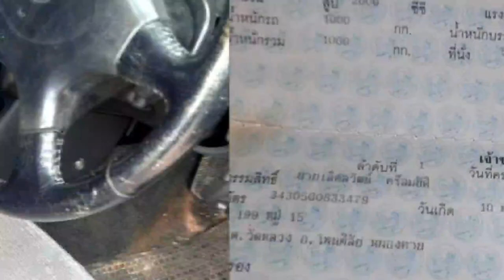toyota corona ราคา💥คุ้มค่าน่าใช้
1995 Toyota Corona

฿45,000

ยังขายอยู่ครับรถใช้งานปกติเล่มพร้อมโอนเกียออโต้ระบบเช็นทรัลล็อคกุญแจรีโมทสนใจติดต่อที่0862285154

ติดตามรับชมช่องใหม่ของเราคลิกที่ลิงค์ได้เลยครับ 👇👉